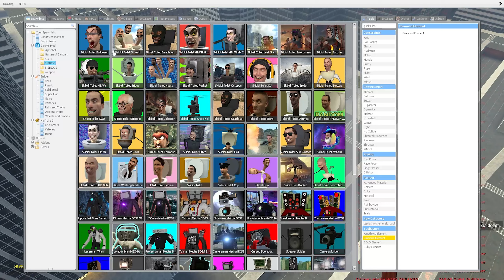Camera man vs skibidi toliets!